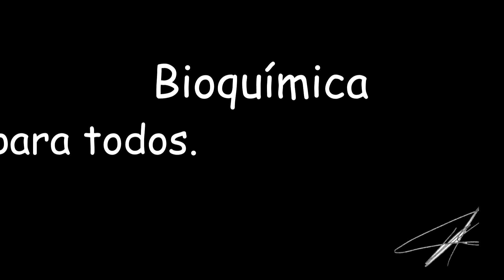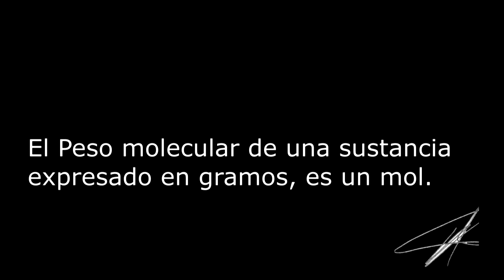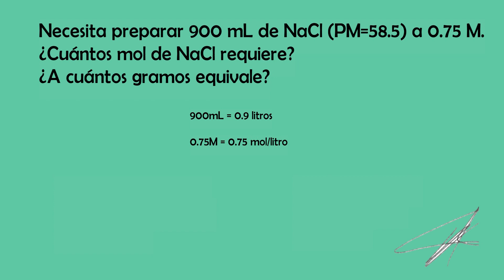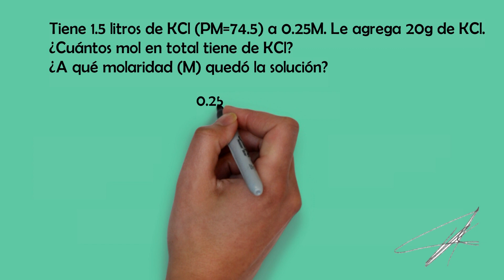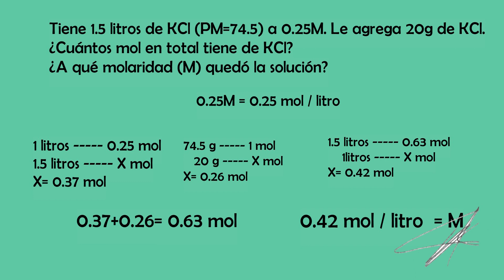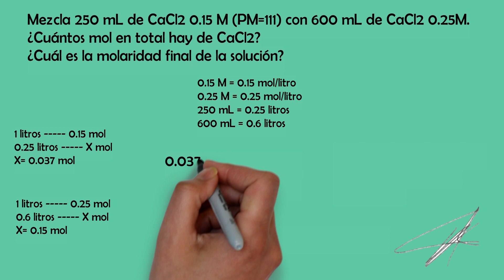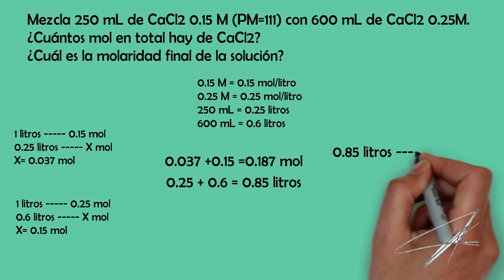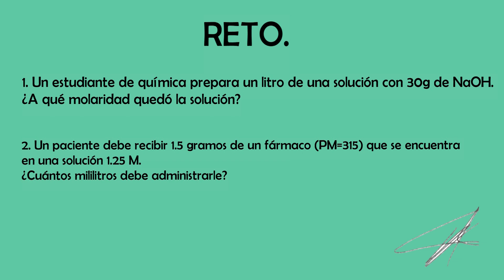Cálculos de Soluciones Molares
Te enseño a resolver los diferentes tipos de ejercicios más comunes de las soluciones molares.